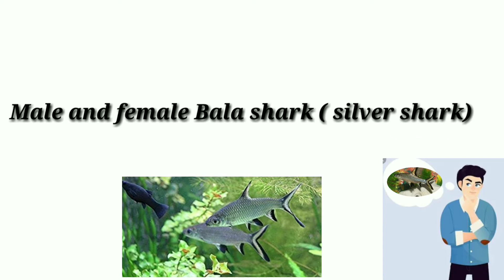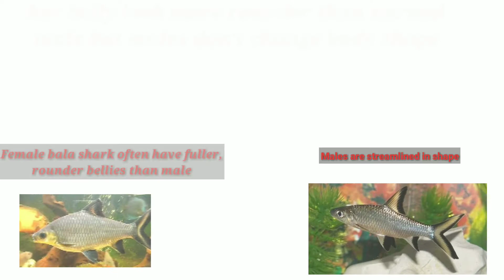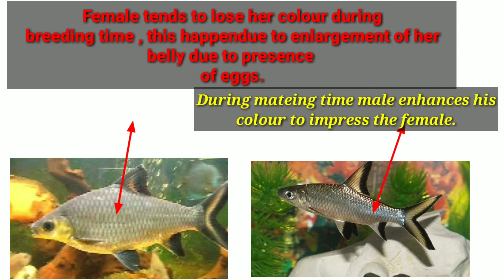Male and female Bala Shark( silver shark) | Bala shark( silver shark ) male and female difference .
PRODUCTS .

1 : SOBO SPONGE FILTER (@240)

2 : SOBO  POWER FILTER

3 : SOBO TOP FILTER ( @549)

4 : TETRA BITS 93 gms ( @349)

5 : OPTIMUM QUICK RED 300 g (@ 199)

6 : R.S HEATER 200 W ( @ 249)

7 : SILICON GUN ( @ 210)

8 : DOW CORNING SILICON 280 ml ( @ 200)

9 : RID ALL 3 in 1 ( Anti chlorine , anti ich , general aid ) 120 ML each (@ 415)

In this video I have explained about the difference between male and female Bala Shark or silver shark.

1: basic information about the silver shark or Bala shark
2:difference between the size of the male and female silver Shark or Bala shark
3 :difference between the shape of the male and female silver Shark or bala shark
4: difference between the breeding behaviour of the male and female bala shark or silver shark
5 : difference between the colour of the male and female silver shark or Bala shark.

for better knowledge please was the full video .

My other fish male and female difference video :

Plz watch ,

Male and female convict cichlids

Male and female dwarf gourami

Male and female angelfish ;

Social media link : Facebook page ;